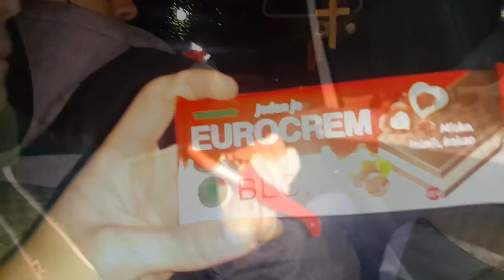Vlog 11 - Otvaramo dušu, Poezija, Gitara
Samo jedan običan dan

                                                                                                           *Vlog*
Do sljedećeg puta!